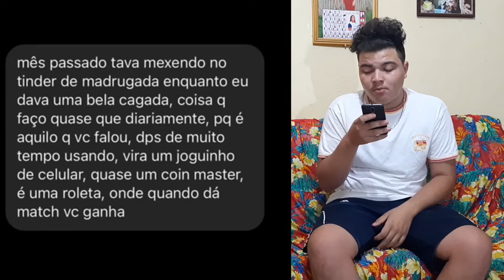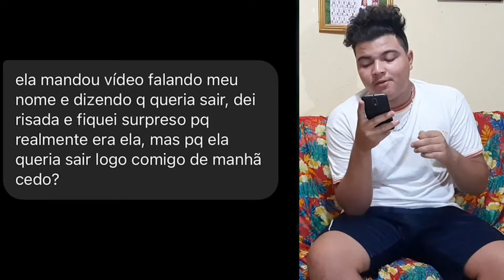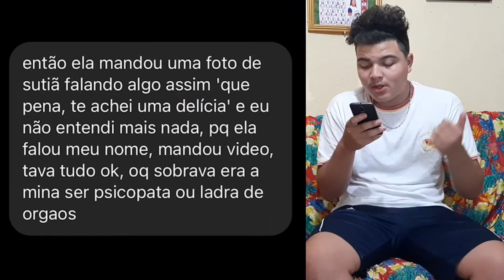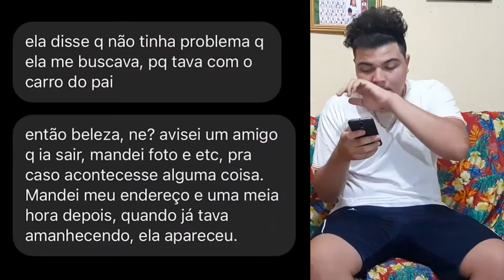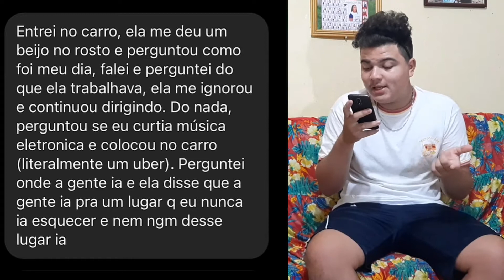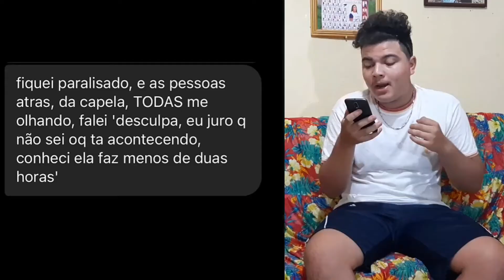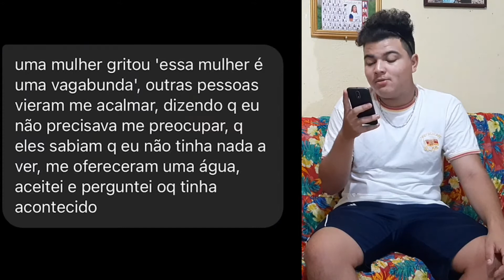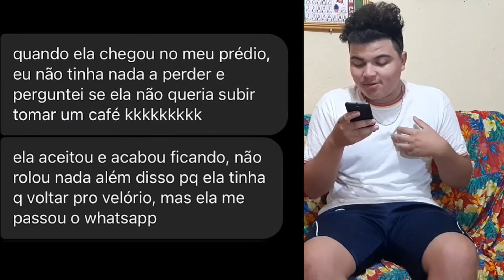histórias de incritos #0 a mina jogou o 💍 no ⚰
me sigar no INTRAGAM uuerllon_Silva e no Facebook erlon Alves INTRAGAM do canal canall.uuerllon_silva tamj